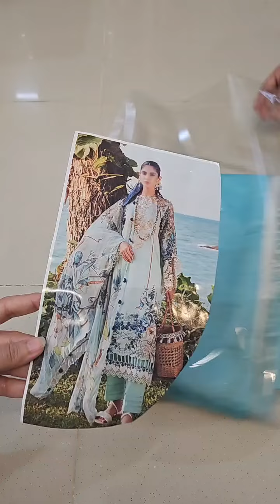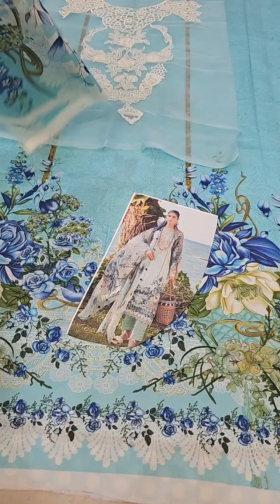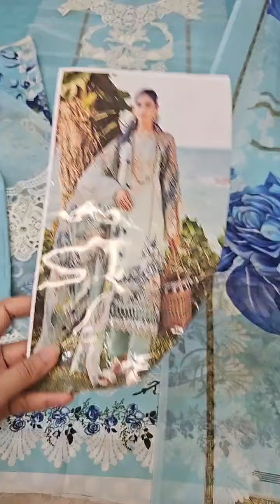ELAF Signature Embroidered Lawn 3Pc Unstitched Suit ESL-07B HEAVEN'S MIST